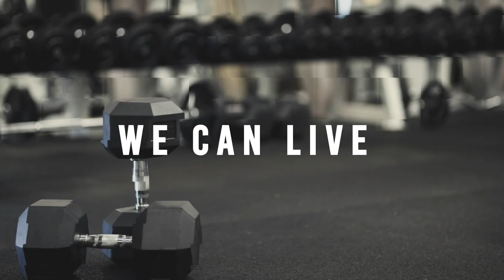Urban Purpose Is Helping The Homeless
In this podcast Thomas Cox is joined with Mark Jenkins from Urban Purpose. Thomas and Mark discuss the motivation behind urban Purpose, what urban Purpose does, and much more.

Thomas Cox is an entrepreneur, speaker, father, and husband looking to add value to people's lives and making eating easy. Mealfit started in 2013 with the mission of making life easier. Mealfit STRIVES to help individuals have a healthier lifestyle.